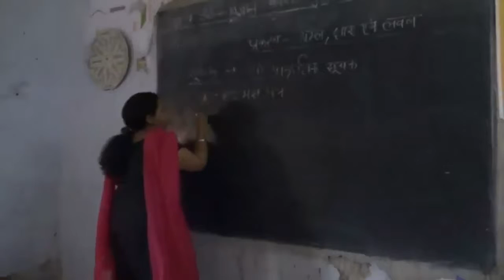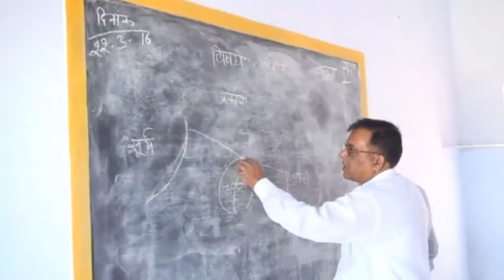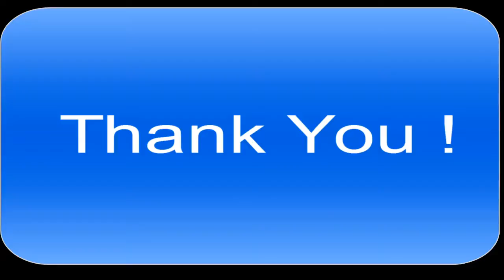Utkrist Vidyalaya Yojna - Rajasthan